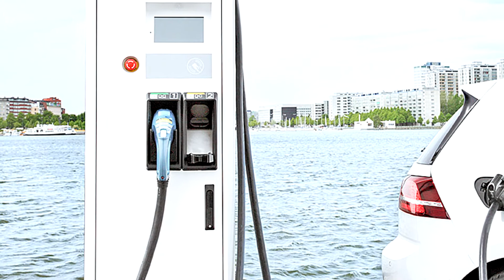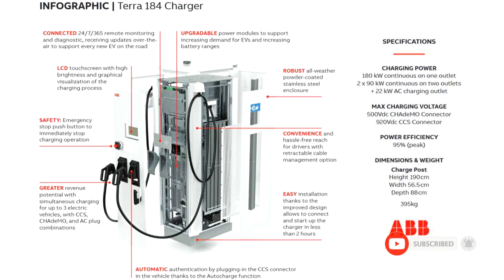eMP Selects ABB’s Terra 184 EV for EV Charging Infrastructure in Japan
ABB’s newly launched Terra 184 electric vehicle chargers have been selected by Japan’s e-Mobility Power Co Inc, eMP, to modernize the infrastructure for the country’s electric vehicle market and accelerate the nation’s shift towards sustainable mobility. Financial details of the order were not disclosed. eMP is a joint venture between Tokyo Electric Power Company Holdings and Chubu Electric Power, two of Japan’s biggest utility companies. The project is part of a broader push in Japan to increase the share of EVs and plug-in hybrids to between 20-30 percent by 2030, from just 1 percent in 2018.

To encourage the adoption of EVs, eMP is working to reduce charging congestion and increase accessibility to charging stations, allowing users to charge their vehicles, anytime and anywhere. To modernize the EV charging infrastructure, eMP will replace obsolete chargers with more than 250 Terra 184 units. Deliveries are scheduled to begin this autumn.

eMP will install the chargers at stores located on the roadside, along highways and other public places, offering users quick and easy access. With the ability to charge up to two electric vehicles simultaneously, ABB’s fast and compact Terra 184 chargers are ideal for Japan’s cities. Terra 184 can also be connected via ABB Ability ABB’s unified, cross-industry, digital offering that extends from device to edge to the cloud – for centralized control and fast global service for software updates and maintenance, vital for the rapid deployment of EV charging infrastructure.

Terra 184 is the newest member of ABB’s best-selling Terra family of chargers and supports all charging standards on the market, including CCS, CHAdeMO and AC. With highly customizable features such as cable management systems, screens and credit card payment terminals, the Terra 184 delivers maximum charging convenience for a broad range of EV users.